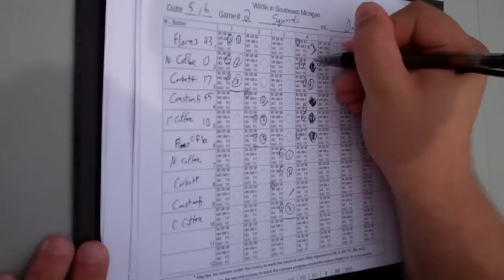Flying Squirrels @ Thunder Ducks - 5/6/12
The (#31) Flying Squirrels (2-0) travel to the Swamp to play the defending champion (#6) Thunder Ducks (0-0). This is the second game of the series: Constanti pitching for the Squirrels versus Lewis for the Ducks. Pitching was solid for both sides, but one big blast would steal the show.